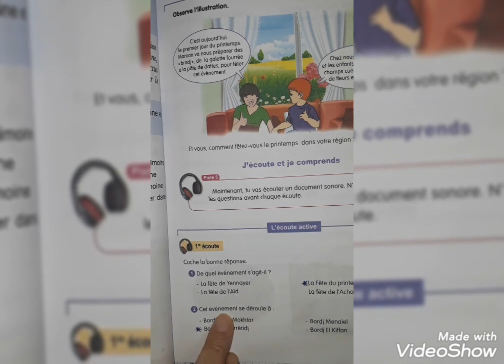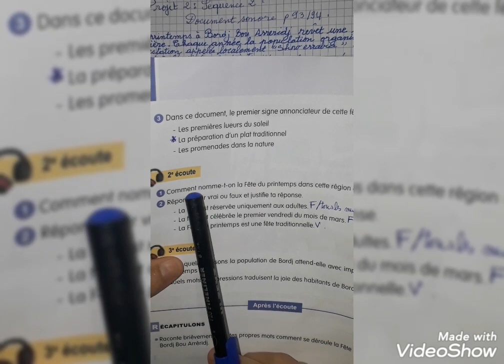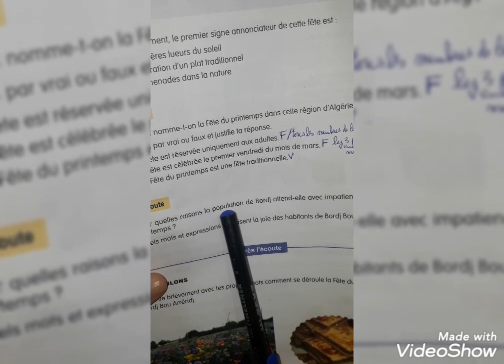3èmeAM:Doc sLe printemps à Bordj Bo Arréridj p93/94